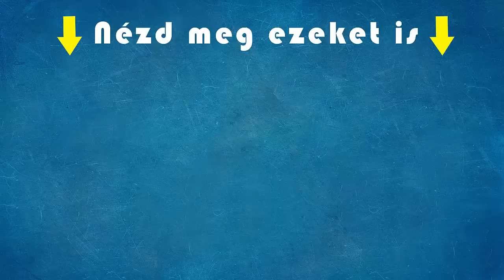Gáspár Zsolti megtanítja Hajdú Pétert kecskét fejni.